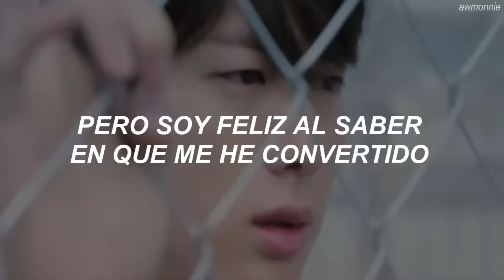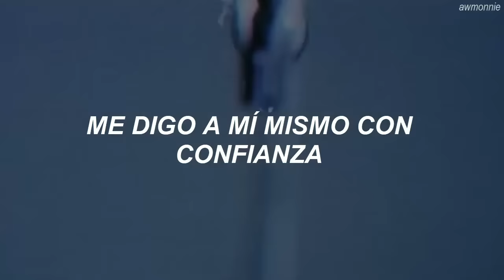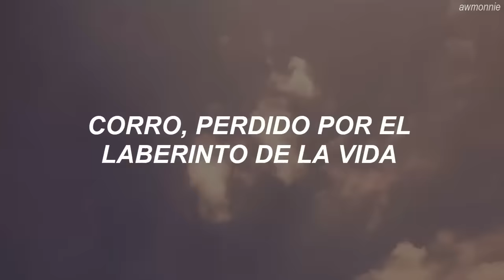BTS - Young Forever [MV] (Traducida al Español)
BTS (방탄소년단) - EPILOGUE: Young Forever (Sub. Español)

es simplemente hermoso ♥